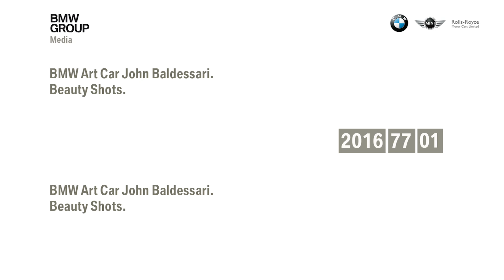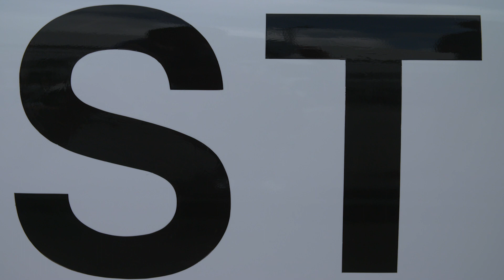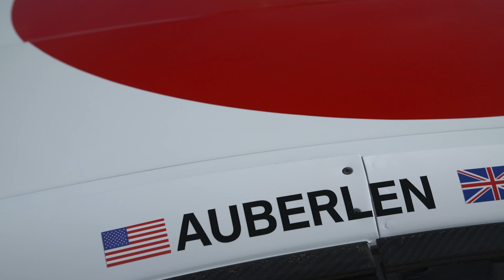BMW Art Car Collection. John Baldessari 2016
World premiere of BMW Art Car by John Baldessari at Art Basel in Miami Beach 2016. Art Car will race at Rolex 24 at DAYTONA.

Miami Beach. On November 30, the BMW Art Car by John Baldessari celebrated its world premiere in the presence of the artist himself, Ludwig Willisch, President and CEO BMW of North America, and Jens Marquardt, BMW Motorsport Director , on occasion of Art Basel Miami Beach. Following the 40-year tradition of BMW Art Cars, Baldessari’s M6 GTLM will prove itself on the race track of Rolex 24 at DAYTONA on January 28 and 29, 2017.

Miami Beach. On November 30, the VIP Preview day of this year’s edition of Art Basel in Miami Beach, the BMW Art Car by John Baldessari celebrated its world premiere. The 19th vehicle of the BMW Art Car Collection was designed by the American master of conceptual art and revealed in the presence of the artist himself, Ludwig Willisch, President and CEO, BMW of North America, and Jens Marquardt, BMW Motorsport Director, at an exclusive reception at the Botanical Garden of Miami Beach. John Baldessari’s BMW M6 GTLM, a race car featuring 585 hp, will be on public display until the closing of Art Basel. Following the 40-year tradition of BMW Art Cars, John Baldessari’s “rolling sculpture” will then prove itself on the race track of Rolex 24 at DAYTONA on January 28 and 29, 2017.

Ludwig Willisch, President and CEO, BMW of North America: “It is an honor to add this new masterpiece by John Baldessari to the BMW Art Car Collection today. As one of the most important contemporary artists working today, John joins an incredible group from Calder and Hockney to Warhol and Koons that has contributed to this collection over the past forty years. He has used his signature aesthetic combining color, shapes and text to create a visually stunning work which will stand out at both the museum and on the racetrack in Daytona early next year.”

BMW Art Car #19 by John Baldessari

“I have done only one work in my life involving a car before, and that was an image of a car. So for the BMW Art Car project, I entered uncharted territory, not just in terms of the subject, but also moving from two- to three-dimensional art. A challenge I did enjoy! The ideas all came at once: for instance, the red dot on the roof, so you can see it from above, FAST on one side and a picture of the car on the other side. I like the ambiguity, having two-dimension and three-dimension at the same time. Considering the car as an icon of contemporary life, my concept turned out playfully satirical, but it also highlights some of the trademark ideas that I use. So you can say, the BMW Art Car is definitely a typical Baldessari and the fastest artwork I ever created!” – John Baldessari

For the 19th BMW Art Car, John Baldessari as the legend of an entire LA art scene drew on his famous artistic trademarks. Designing the car, this American artist turned to well-known stylistic devices and created an iconic work which unites his creative practices of the past fifty years in a unique manner. As a committed minimalist, he worked with the colours red, yellow, blue and green and with his monochrome dots, he left his familiar colourful marks on the M6 GTLM as well. Baldessari’s ironic play on the multi-dimensionality of the race car as an art object is most obvious in the graphic reflection of the car in profile. And with “FAST” as a central typographic element the artist boldly transports the power of the BMW Art Car to its outside and makes it visually accessible for the viewers both at the race track and the museum.

John Baldessari spearheaded and oversaw the design of the 19th BMW Art Car, which was executed with the help of a team of BMW engineers in early November at the BMW Body & Paint Training Center West in Oxnard, California.